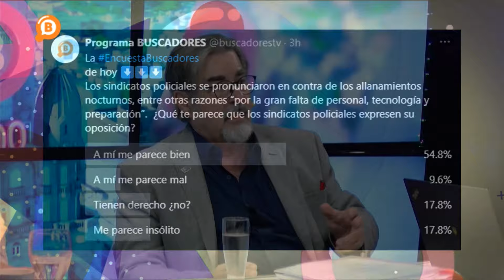Entrevistamos al diputado del Partido Colorado, Gustavo Zubia